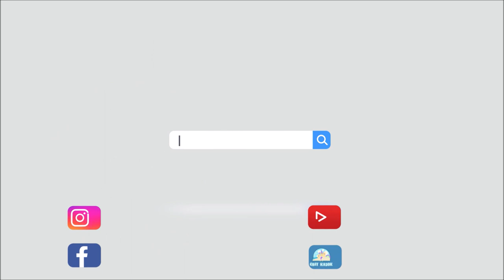🇺🇦 ВІЙНА МІЖ ПСОМ І ВОВКОМ (Іван Франко) АУДІОКАЗКА українською мовою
Був собі раз у господаря Пес, що жив у великій приязні з Вовком. Зійдуться бувало на краю лісу під старим дубом та й балакають собі то про се, то про те: Пес оповідає Вовкові, що чувати в селі, а Вовк Псові подає лісові новини.

Раз якось говорить Вовк до Пса:

– Слухай, Гривку. Я чув, що у твойого господаря Свиня має молоді.

– Се правда. Дванадцятеро поросят привела. Гарні такі, кругленькі, рожевенькі, аж любо дивитися.

– Ай, ай, ай! – зацмокав Вовк. – Аж мені слина на язик набігає. Дванадцятеро, мовиш? Ах, мушу ще сеї ночі навідатися до них.

– Ні, Вовчику, – мовив Пес. – Не чини сього! Тямиш, яка була умова між нами? Будемо собі приятелями, я тобі буду розповідати все, що є нового в селі, але ти зате не смієш ніколи ходити до мойого господаря. Раз ти йому шкоду зробиш, то й нашій приязні амінь.

– Е, що, – мовив Вовк, – про таку дурницю мали б ми сваритися? Адже дванадцятеро поросят! Навіть значно не буде, як я одно або двоє схрупаю.

– Ні, Вовчику, – остерігав Пес, – не ходи до нас! Готова бути біда.

– Яка біда? Не бійся! Я так легесенько залізу до хліва, так делікатно там справлюся, що ніхто й не почує.

– Але я почую.

– Ти? Але ж надіюсь, що ти будеш тихо, що не схочеш видавати свойого приятеля.

– Добре тобі говорити! – сумно мовив Пес. – Не видавати приятеля! Але ж господар ще більший мій приятель, дає мені їсти, то як же мені байдуже дивитися на його шкоду. І що він скаже мені потому?

– Роби як знаєш, – мовив Вовк, – а я мушу до твоїх свиней навідатися і раджу тобі бути тихо.
ІВАН ФРАНКО "Війна між Псом і Вовком"